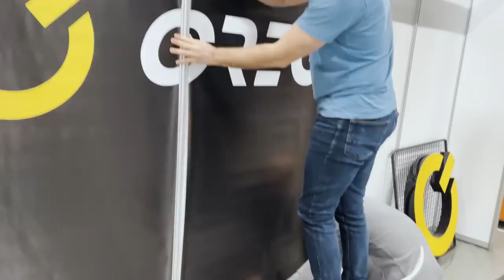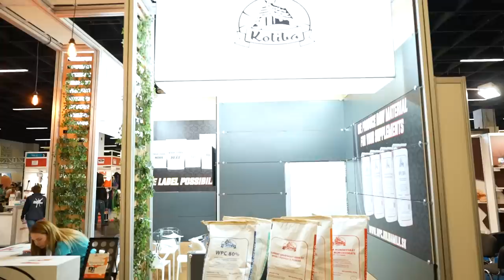NAJVEĆI SAJAM FITNESA (i ludaka) NA SVETU - FIBO 2023 VLOG